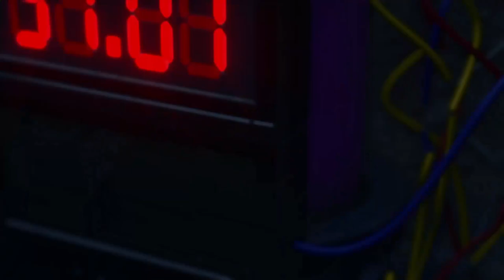The Go-Ryu March // Yakuza Kiwami 2 // EP 14 // Gameplay in Telugu